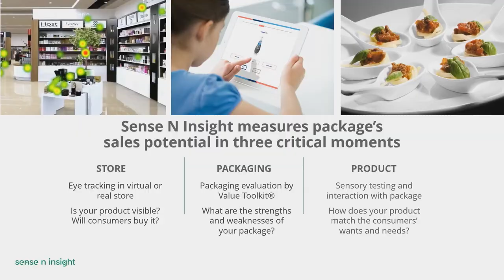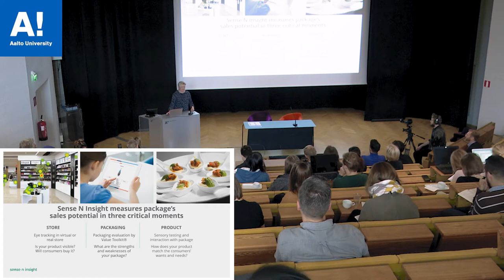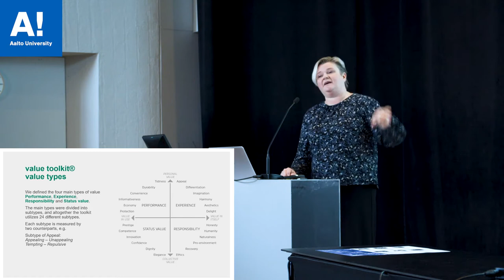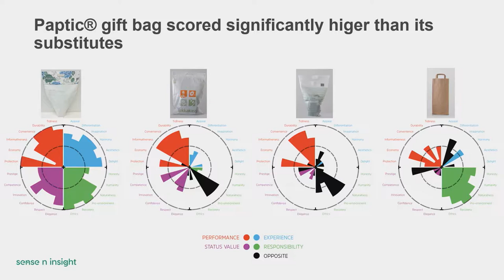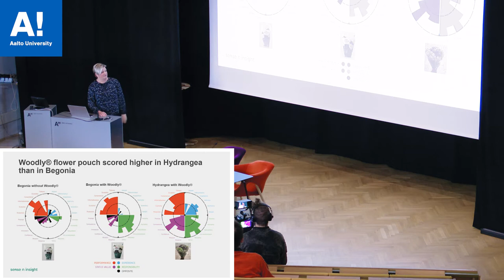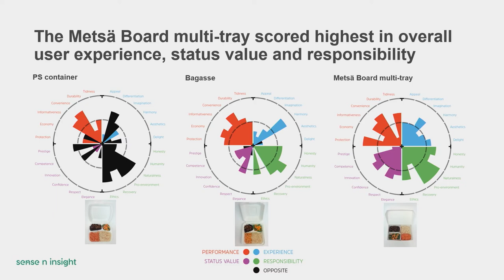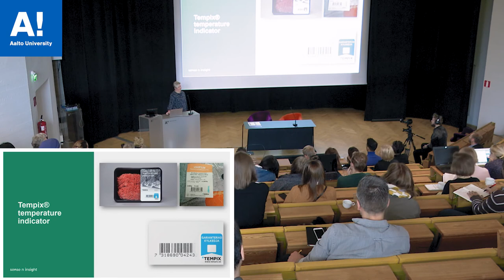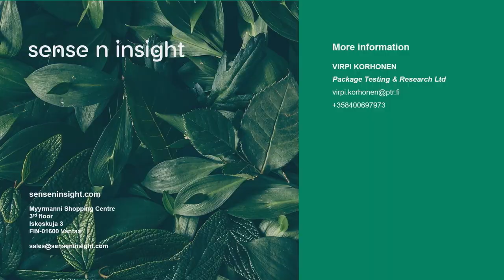Aalto Package Symposium - Virpi Korhonen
Virpi Korhonen (director of Sense N Insight) shares her insights on competitive packaging in consumer retail.